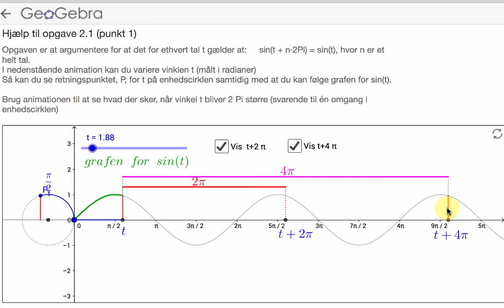Hjælp til temaopgave om harmoniske svingninger opg 2.1 (pkt 1)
Matematik A flex på KVUC
Modul 4 - temaopgaven